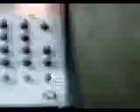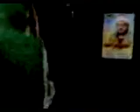الشيخ عزت راشد - سورة فاطر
Qari Sheikh Ezzat Sayyid Rashid -الشيخ عزت راشد - سورة فاطر